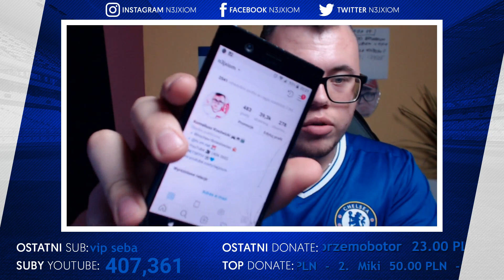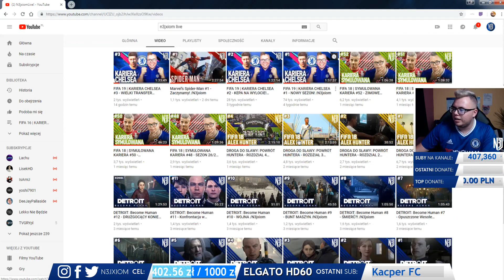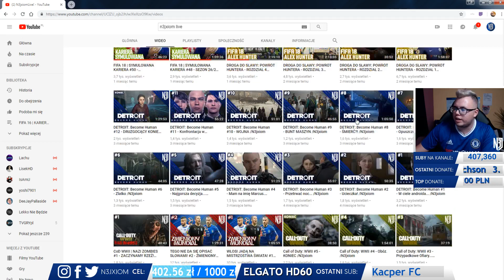FIFA 19 | KARIERA S1 | CHELSEA #4 - FINAŁ LIGI EUROPY! /N3jxiom